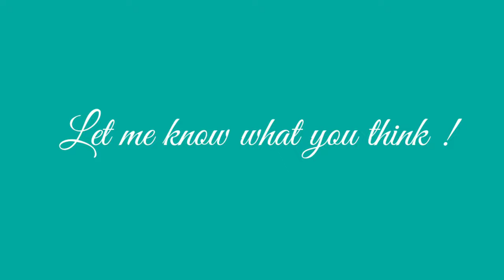New ✨️Livingroom Makeover plus Decorating for Summer! || Creating cozy conversational space🌸🌿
In this video, I am sharing my new Livingroom which includes new furniture. I am also decorating for summer since I am refreshing the space.🥰

My intentions was to create a cozy and conversational space, while still insuring its open and airy. I have to say I love it soo much!❤️

I hope you enjoy and get some ideas or inspiration for summer decorating!🌸💞

Furniture & Rug from Wayfair:
couch: